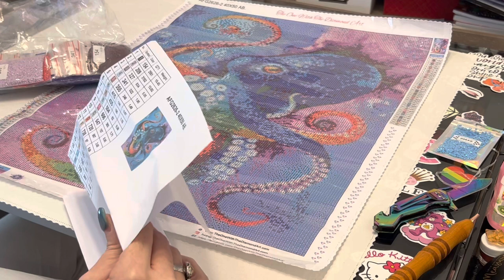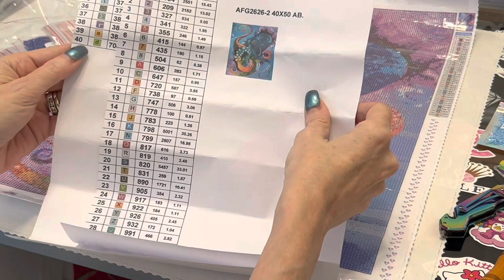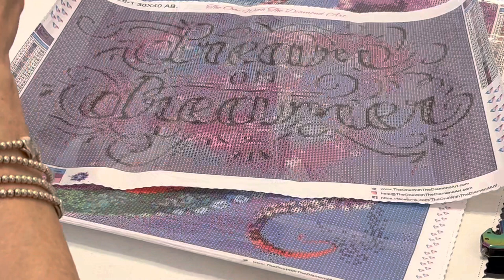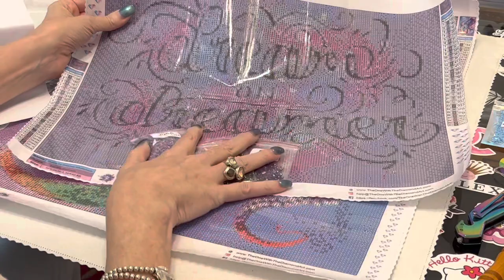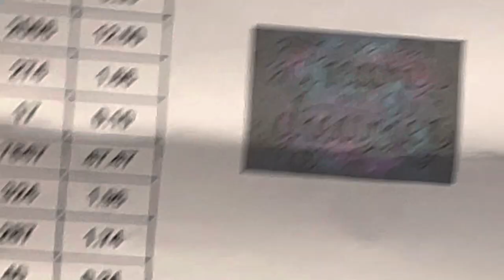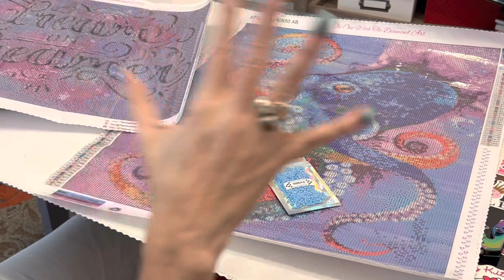The Principal Painter Is Unboxing A Hamper???